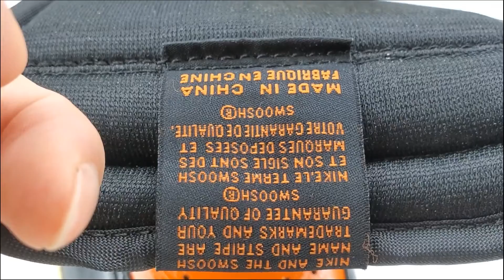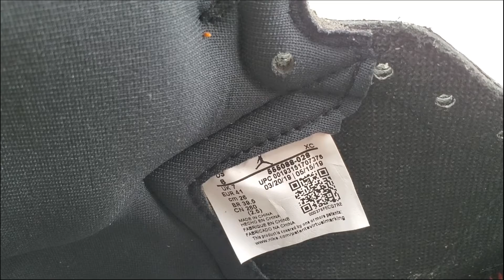Air Jordan 1 Retro High OG “Shattered Backboard 3 0” REAL VS FAKE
MY GEAR:

HUAWEI P30

MY LIGHT:
ROOM LIGHT

Legal Disclam：
Sneakerallen is a guy that loves sneakers and creates Youtube videos about them as well as other things. This channel has sneaker collections from Nike, Jordan, adidas, Yeezy, Reebok, Under Armour and more. He also does sneaker reviews, sneaker shopping, performance reviews, and sneaker comparision.This channel does not sell anything. This channel is not reltaed to any sneaker sellers but only to review the sneakers that received.I can not guarantee any of the sneakers showed on the video is 100% authentic. Buy sneakers with your own risk we do not uncourage to buy any fake or real sneakers from anyone. We only present sneaker videos.